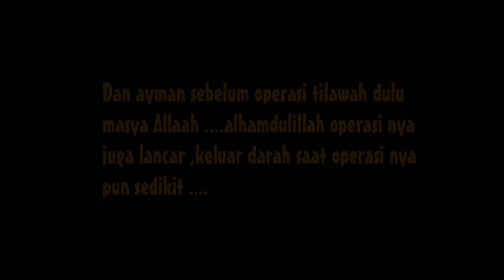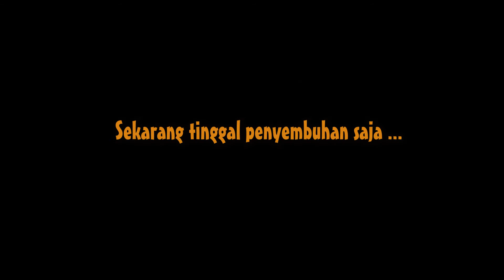CHECK OUT RUMAH SAKIT